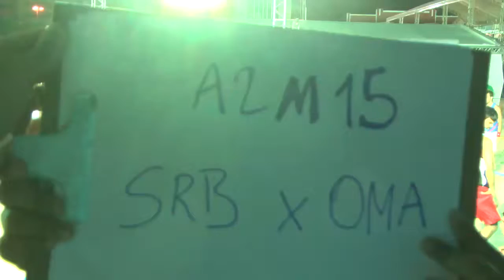Serbia vs Oman | 2014 IHF Men's Beach Handball World Championship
Men's Competition (15) Serbia vs Oman - T1